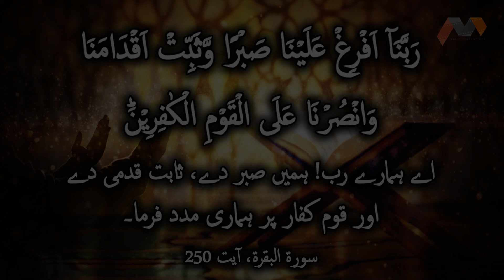Surah Baqarah, Ayat 250 | Rabbana Dua with Urdu Translation | 40 Rabbana Duas from The Holy Quran